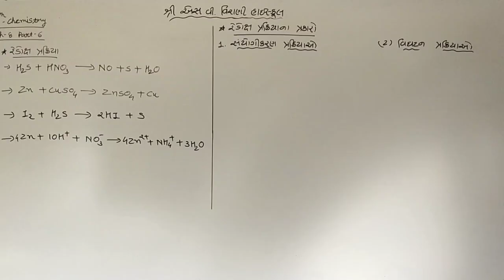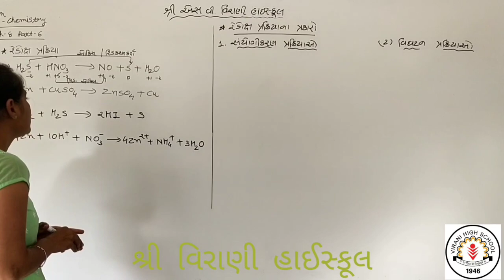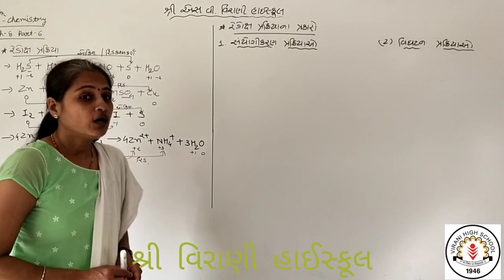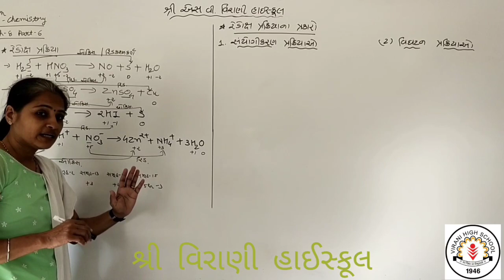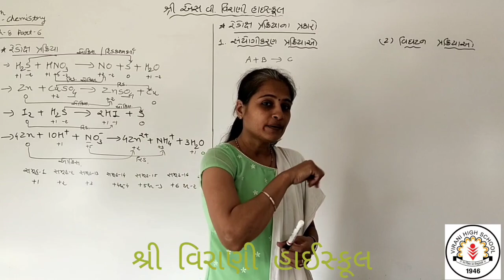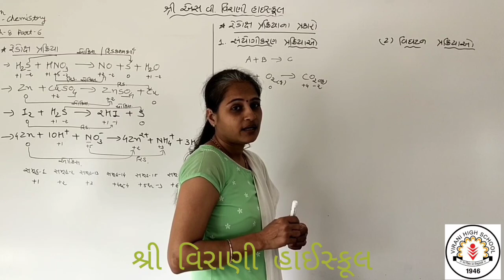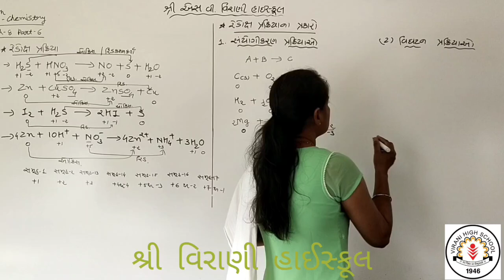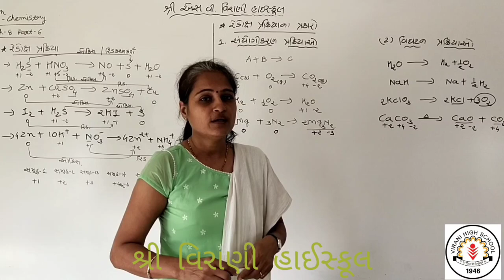11th science chemistry Ch 8 part 6